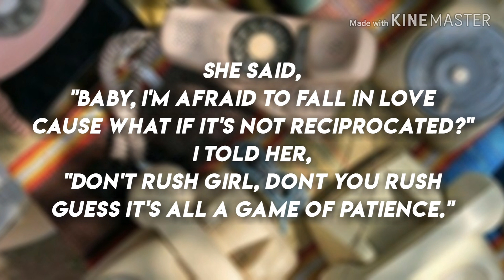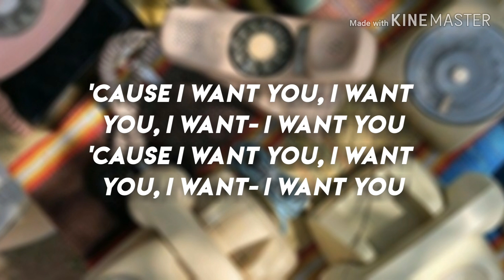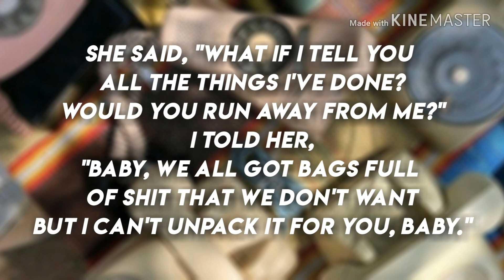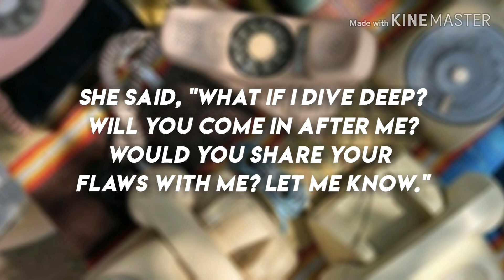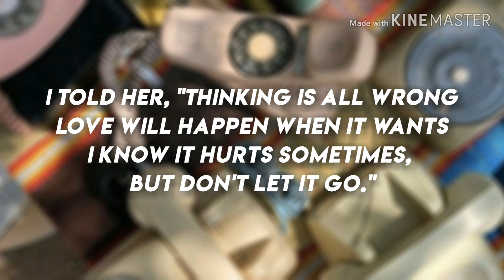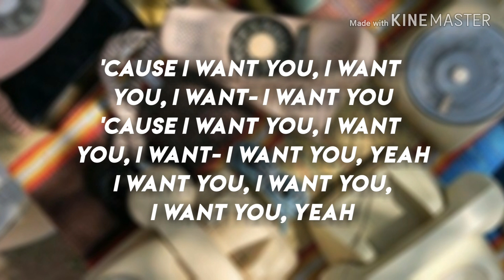Pink Sweat$ - Honesty (Audrey Mika cover) lyrics